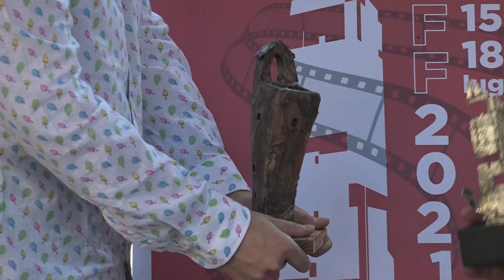"Castiglioni film festival", al via la settima edizione dell'evento cinematografico